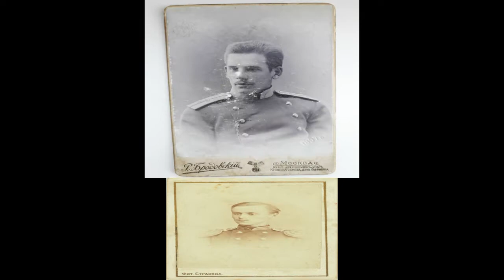Марш 2 го гренадерского Ростовского полка Т Граверт Военный оркестр